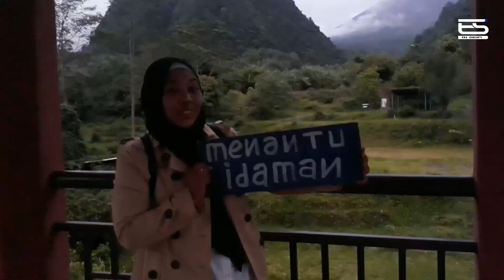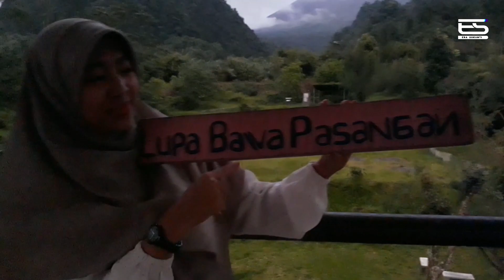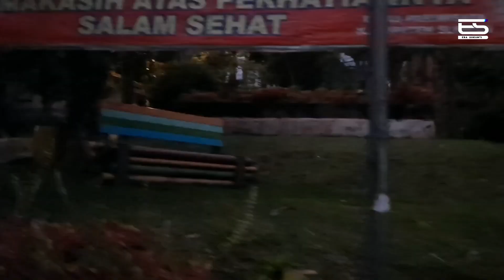Gardu Pandang Merapi Kaliurang Jogja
Gardu Pandang Merapi Kaliurang, Kec.Pakem, Kab. Sleman, Daerah Istimewa Jogjakarta. Salah satu gardu pandang dengan view yang memanjakan mata. Selain pemandangan langsung ke Gunung Merapi, di sekitar area gardu pandang juga menyajikan view yang menarik teman-teman. Yuk simak fasilitas lengkapnya di video ya teman-teman...

Terima kasih kepada para subscriber dan penonton setia channel Era Sukanti.
Semoga informasinya bermanfaat dan menginspirasi.

Terima kasih...